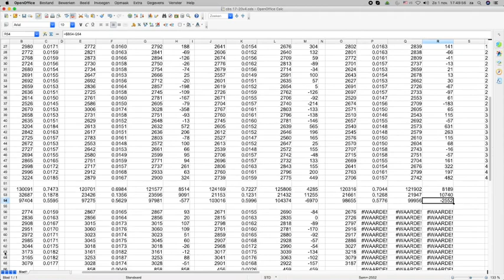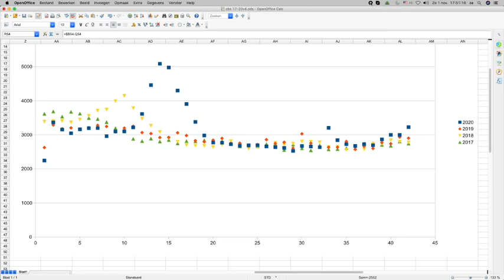Nieuws753 Corona update 1 nov 2020 Mark Rutte de bejaardenmoordenaar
haar Dochter. Een familieroman, waargebeurd geanonimiseerd.

Links met een christelijke achtergrond